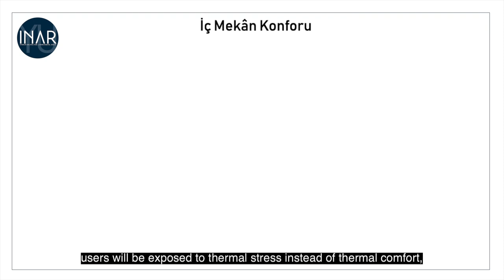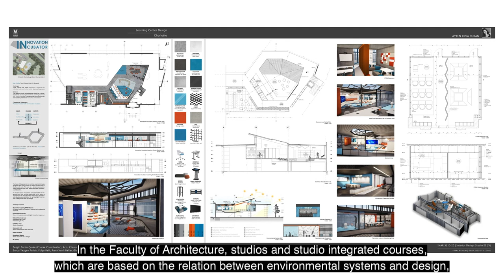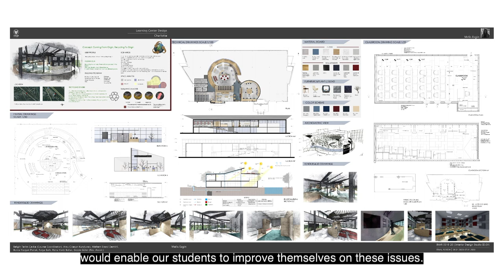Online Talks #1: Çevresel Kontrol Sistemleri | Belgin Terim Çavka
Bizi takip edebileceğiniz hesaplarımız:
Facebook Grubu: Yaşar University Department of Interior Architecture & Environmental Design